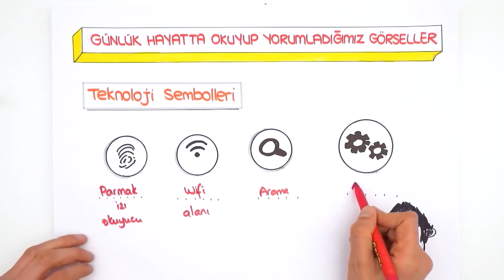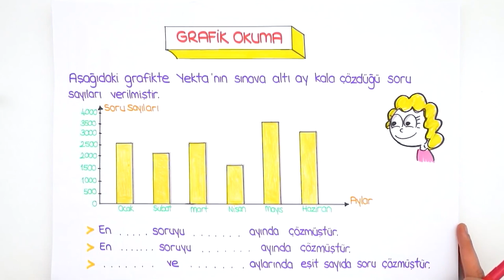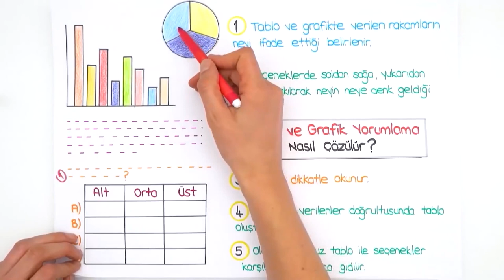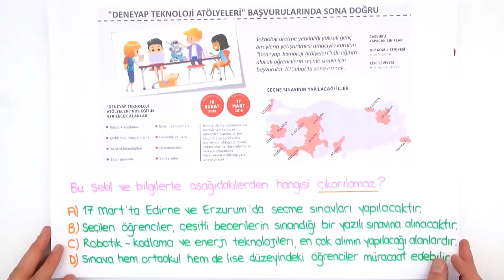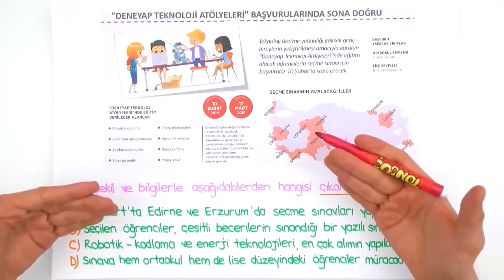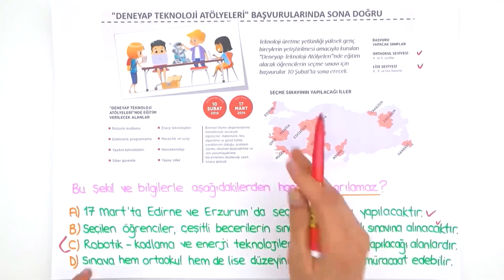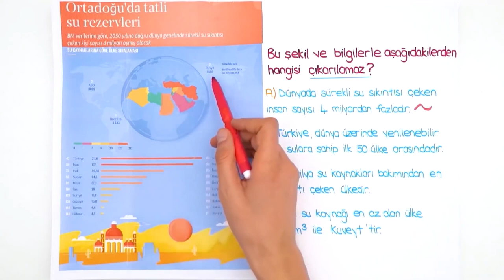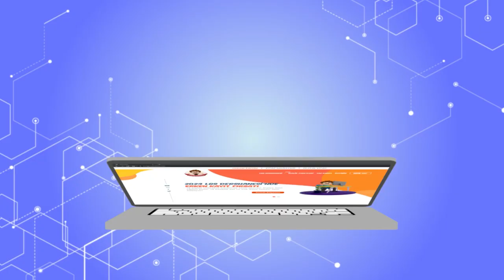Tablo - Grafik Yorumlama 📙 tonguçCUP 1.Sezon - 8TURK3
tonguçCUP 1.Sezon devam ediyor! 🎉 Bugün Türkçe dersinin "Tablo - Grafik Yorumlama" konusu ile 2024 LGS'ye adım atıyoruz. 🙌 Ayrıca sene boyunca canlı yayınlar, yeni nesil soru çözümleri, challengelar, LGS günlükleri ve motivasyon videoları ile biz hep seninleyiz! O zaman hazırsan kemerleri bağla, uçuşa geçiyoruz. 🚀